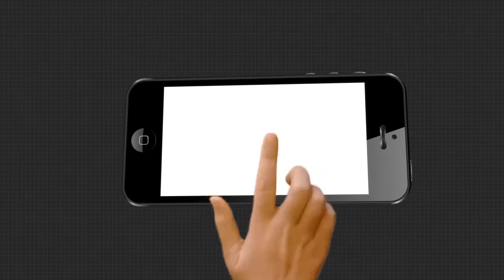ଶିକ୍ଷା ବ୍ୟବସ୍ଥାକୁ ନେଇ ପ୍ରତିକ୍ରିୟା...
ରାଜ୍ୟର ଶିକ୍ଷା ବ୍ୟବସ୍ଥାକୁ ନେଇ ଶୁଣନ୍ତୁ ବାଲେଶ୍ବର ବାସୀଙ୍କ ପ୍ରତିକ୍ରିୟା...
ArgusNews Odisha Balasore Education_SystemWatch all the current, latest and breaking news only on "TheArgus.in" LIVE TV. The one-stop destination for LIVE news on politics, entertainment, sports, gadgets, and business.